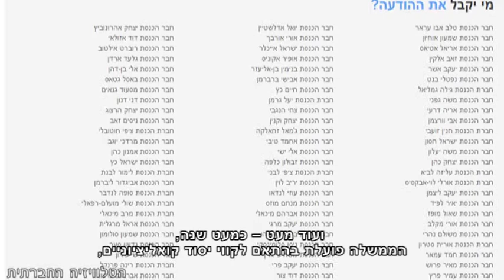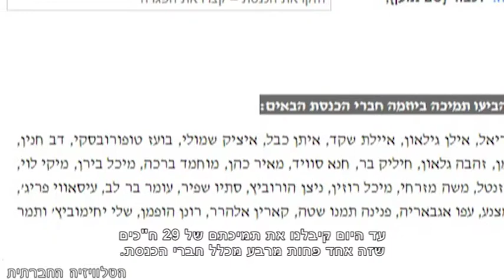קיצור פגרת הקיץ בכנסת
ההכרזה על פיזור הכנסת הקודמת והקדמת הבחירות ומשך הזמן הארוך שנדרש לשם הרכבת הממשלה החדשה הביאו לכך שמאז יולי 2012 לא פעלה הכנסת באופן מסודר. קמפיין חדש של ארגון "המשמר החברתי" קורא לחברי הכנסת לקצר השנה את פגרת הקיץ שלהם בחודש ימים ולהמשיך לפקח על פעילות הממשלה. לקמפיין החדש יש עד כה תמיכה של 26 חברי כנסת משלל הקשת הפוליטית ואפילו שני שרים מכהנים. כחלק מעבודתו הציבורית של חבר הכנסת מוטלת עליו החובה והאחריות לכלול גם עשייה בקרב קהל הבוחרים בעת הפגרה ולכן אי-אפשר להגיד כי חברי הכנסת היו בבטלה כל התקופה החולפת, אך האם אין לנו האזרחים סיבה לדרוש כי חברי הכנסת יקצרו את הפגרה הנוספת בכדי לדון בסוגיות בוערות על שולחן הממשלה?